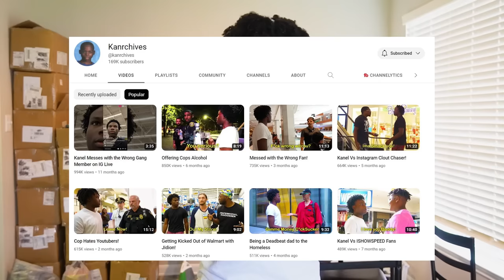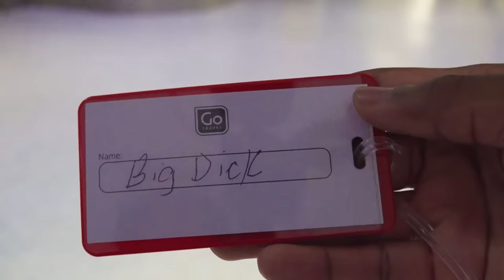Claiming Strangers Luggage at the Airport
Second Channel:@kanelarchives